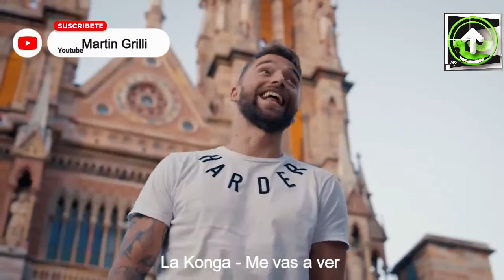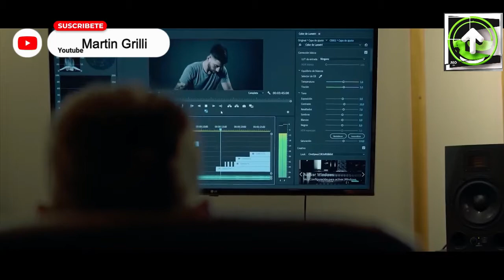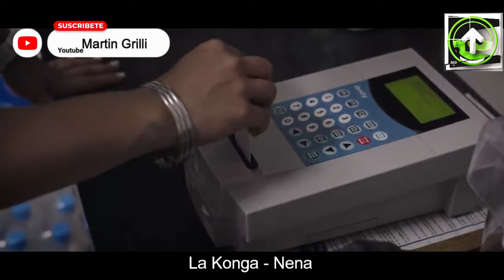Mix La Konga 2021